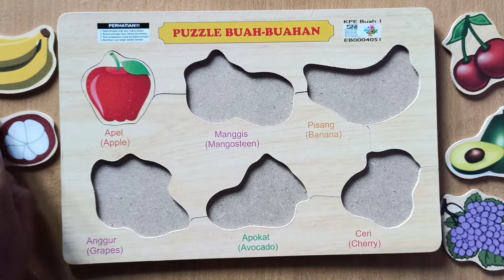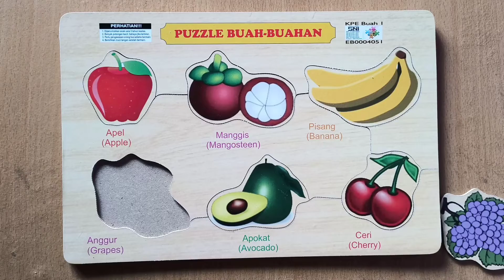PUZZLE BUAH APEL, MANGGIS, PISANG, CHERRY, ALPUKAT DAN ANGGUR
sehat selalu untuk kalian semua , jangan lupa bahagia